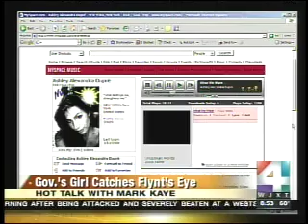Hot Talk with Mark Kaye WAPE 95.1 - March 17, 2008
Happy St. Patty's Day! Halle Berry has a baby, Britney keeps Sam Lutfi away, Ashley Alexandra Dupre gets an indecent proposal from Larry Flynt, and a woman wins a Big 'ol Lobster!